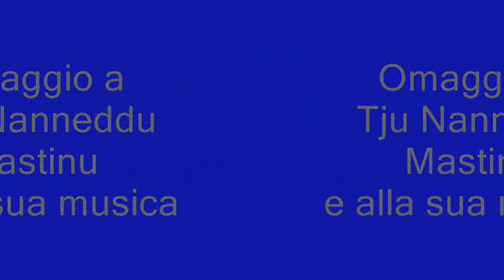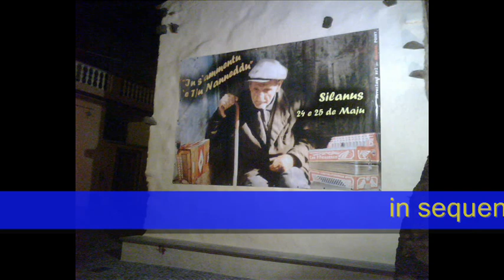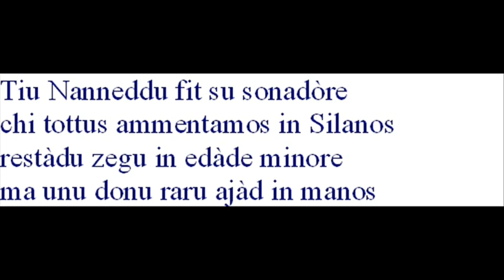omaggio a Tju Nanneddu Mastinu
un videoclip di 4 minuti in omaggio alla leggendaria figura del suonatore di organetto silanese Tju Nanneddu Mastinu che ci ha lasciato in eredità le musiche dei nostri 3 balli originali: Ballu Sardu, Dansa e Dillu